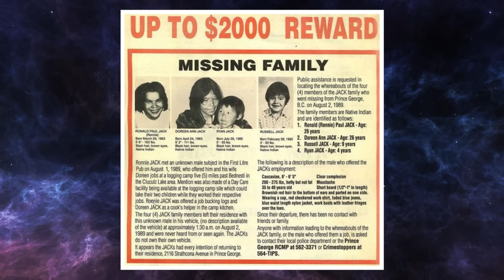FAMILIA JACK, UMA FAMÍLIA DESAPARECIDA E DESCASO DA POLÍCIA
Caso criminal, história completa, freaktv, Milhofreak, caso criminal, caso misterioso, caso ufológico, crimes reais, histórias completas.

🤖 Algumas imagens são melhoradas por I.A. ou são meramente ilustrativas baseadas em descrições.

📄Roteiro:
🎬Edição: Daiane Damasceno